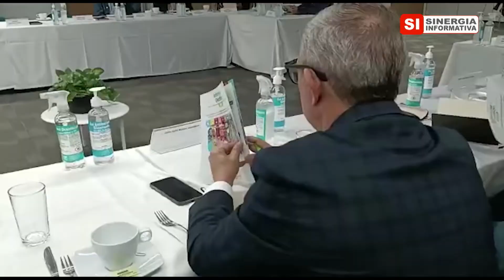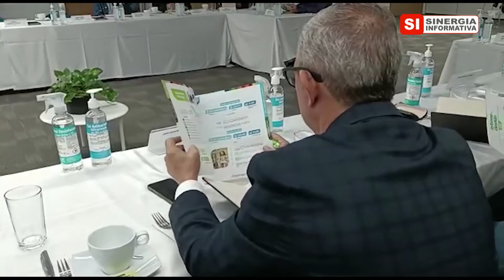HIDROITUANGO, REFORMA TRIBUTARIA, AFINIA, TARIFAS Y ACOMPAÑAMIENTO A EPM: BANCADA PAISA DEL CONGRESO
SINERGIA INFORMATIVA - AGOSTO 22 DE 2022